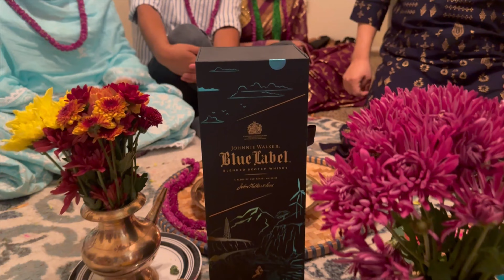Our Tihar Celebration 2023 / Happy Tihar 2023